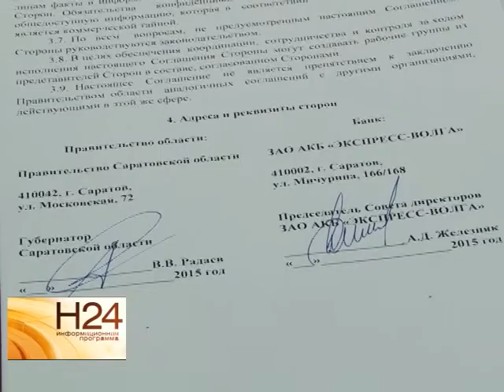Губернатор и банк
Финансовая стабильность региона беспечена...Правительство Саратовской области и крупнейший коммерческий банк региона "Экспресс-Волга" заключили Соглашение о
сотрудничестве. Важный документ подписали Валерий Радаев и председатель правления Финансовой группы "Лайф" Александр Железняк. Основными задачами такого
сотрудничества является развитие малого и среднего предпринимательства, улучшение инвестиционного климата и развитие рынка финансовых услуг региона.
Сюжет вышел в эфир 26 января 2015 года.